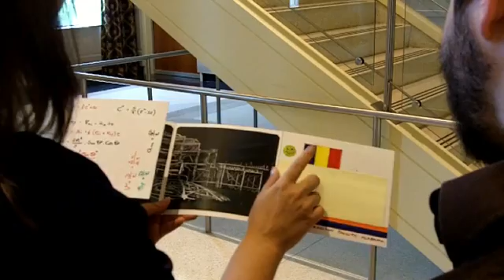Teaching to Learn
The Alabama Prison Arts + Education Project in the College of Human Sciences has added engineering to its curriculum.